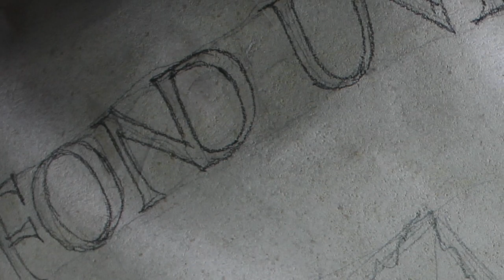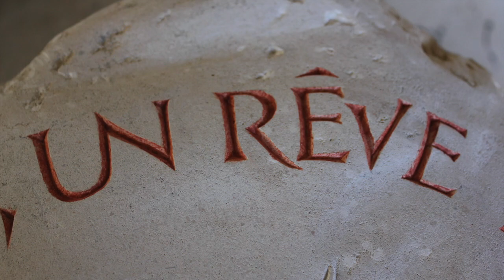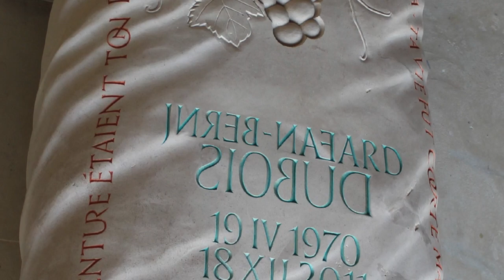Création d'un menhir.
Création d'une stèle funéraire en pierre calcaire de Moléanos. Réalisée en 2018.
Creation of a limestone memorial from Moléanos in 2018.